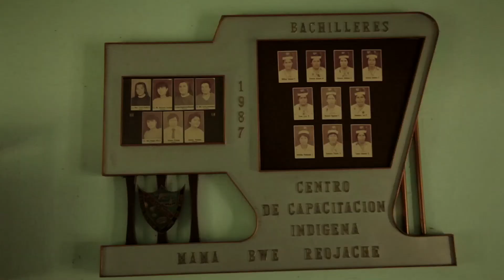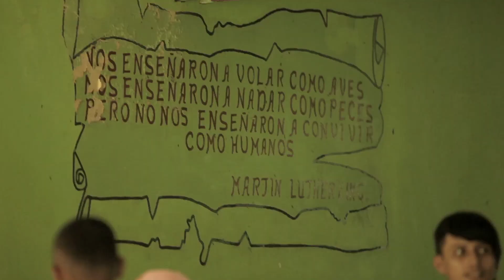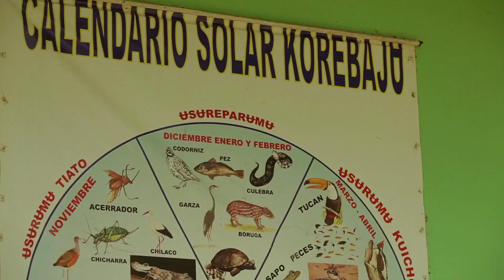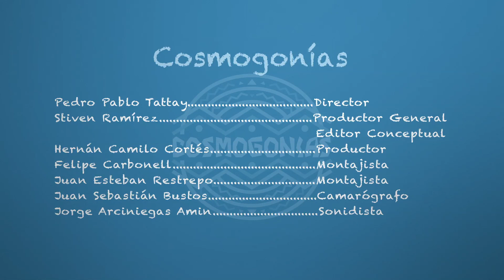Cosmogonías - Capítulo 14 Parte 3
Coreguaje, Cosmovisión y Cultura

El Colegio Mama Bwe creado por las mismas comunidades Coreguaje es una institución por la que pasan la mayoría de los que hoy son profesores o lideran la comunidad, desde ahí se construye una educación propia e intercultural desde lo practico, desde la vivencia, haciendo énfasis en la preservación cultural y el fortalecimiento organizativo como pueblo. De su estructura hacen parte las escuelas primarias de cada pueblo donde los niños reciben la mayoría de sus clases en el idioma Coreguaje, así conservan en un 100% su lengua y mantienen sus tradiciones como la pesca, el tejido, bailes y medicina tradicional.